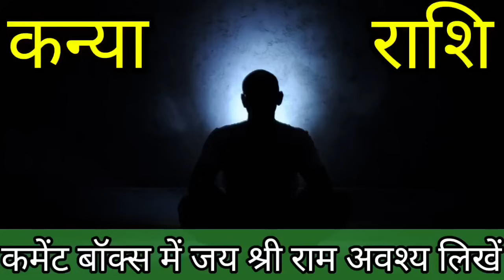कन्या राशि 28 जुलाई बागेश्वर बाबा के पर्चे मे आपके 5 दुश्मन के नाम आए सावधान घर के ही है नाम जानलो/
कन्या राशि बागेश्वर बाबा के पर्चे मे आपके 5 दुश्मन के नाम आए सावधान घर के ही है नाम जानलो/kanya Rashi